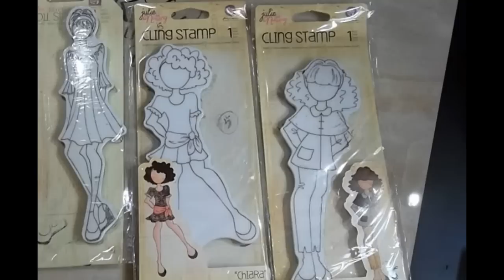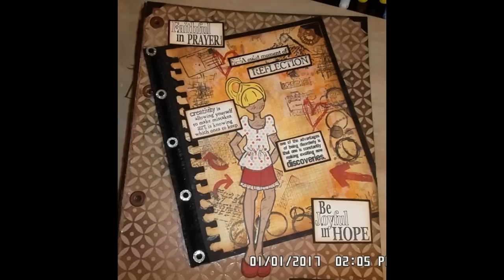Join us -2017 Julie Nutting Doll Stamp Collaboration w/ Dee, Terry and Dawn (Info Below)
and

We would like to invite you to join us in a 2017 Julie Nutting Doll Stamps Collaboration.

Collaborators:
*Must be committed to collaborate once a month for twelve months.
*Must make a project (for example, scrap book page, flip book, pocket letter, card, tag, box, etc.) with any Julie Nutting doll stamp.
*Must utilize the "prompt" for that month on your project.
*Video responses must be uploaded on the specific date required) (the video on the 1st of each month will always include this date). There is no requirement for the time of the day just as long as it is uploaded on the date specified.
*All projects you make are for you to keep. If you would like to showcase all of your projects at the end of the year, feel free to do so.

**If you would like to be a collaborator, please send an e-mail to so that she can include your channel listing so viewers will know where to find your project each month.

Participants
If you would like to participate but cannot commit to the entire twelve months, you can make a project whenever you like, but need to follow the instructions above (except committing to twelve months).
**If you would like to participate, just send an e-mail to letting me know and I can include your channel in the listing as well.

January's prompt (project needs to be uploaded on January 14, 2017):
Make a project using any Julie Nutting doll stamp in a winter scene. This can be the doll in the snow, by the fireplace inside the house, w/skis, ice skating, the doll can be inside looking out the window where it is snowing, etc.).

If you only have one or a few doll stamps, that's fine. You can use the same doll for all of the months; it's your choice. You can make your project in any style unless it is specified in that month's prompt.

We will also have bonus prompts that we will use to keep it fun and challenging.